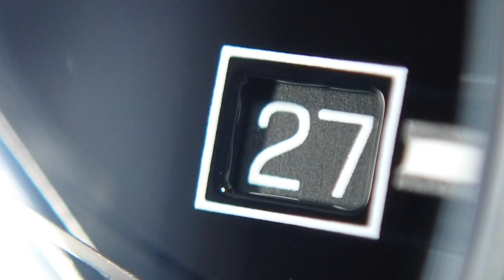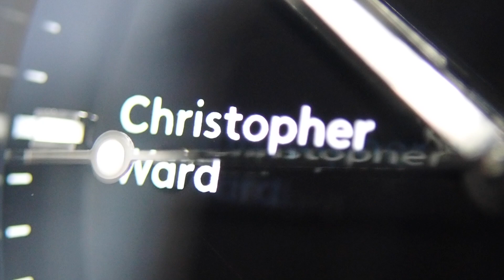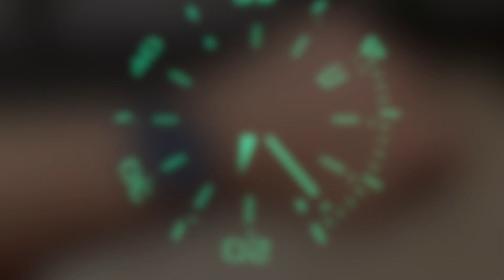¿El reloj diver más balanceado de todos? - Christopher Ward C60 Trident Pro 600 (Review en Español)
Les dejo la reseña del Christopher Ward C60 Trident Pro 600, un diver bastante interesante, pues según los que he probado, es el más balanceado de todos. De los mejores acabados de caja, zafiro, cerámica, luminosidad en grandes cantidades, brazalete bueno pero con ajuste fácil extraordinario, precio competitivo... Una opción que sin duda tienes que voltear a ver si tienes 1,000 usd de presupuesto.

Saludos,
Charlie